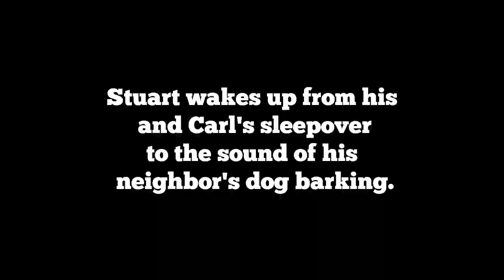Dog Next Door (a Stuart Petty sketch)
A 2015 StuartWhitakerTV production.